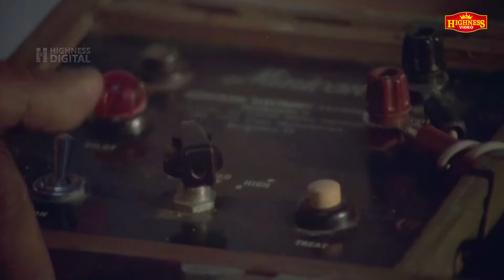കള്ളം ചെയ്ത കുട്ടിയുടെ മനസുമായാണ് ഞാൻ ജീവിച്ചത് | Njan Kodiswaran | Malayalam Movie Scene | Jagadish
Directed by : Jose Thomas
Written by : Joycee
Screenplay by : Govardhan
Produced by : P.C. Shaji, Renji under the banner Prasadam Cinema.
Starring : Jagadheesh, Sudheesh

|| ANTI-PIRACY WARNING ||